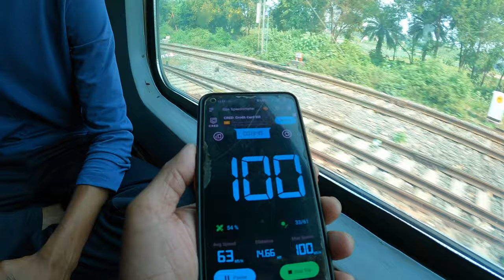19616 Kavi Guru Express |2022 মথুরা ভ্রমণ | কামরূপ কামাখ্যা থেকে মথুরা রেলপথে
19616 Kavi Guru Express |2022 মথুরা ভ্রমণ | কামরূপ কামাখ্যা থেকে মথুরা রেলপথে

Mathura hotel phone number
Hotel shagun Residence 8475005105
kamakhya to mathura third AC Price 2010

mathura tour plan
mathura train journey vlog
Mathura tour
mathura tour by train
19616 kavi guru express
Kavi guru express
Kamrup kamakhya to mathura train journey
kamakhya to mathura train journey
kamakhya to mathura vrindavan bangali blog
kamakhya railway station
Goalpara railway station
mathura railway station
guwahati to mathura train journey
guwahati to mathura vrindavan bangali blog
mathura best budget hotel
mathura hotel room tour
mathura tour plan 2022